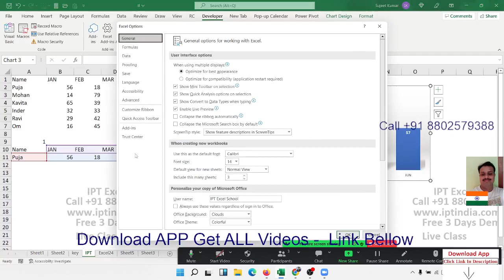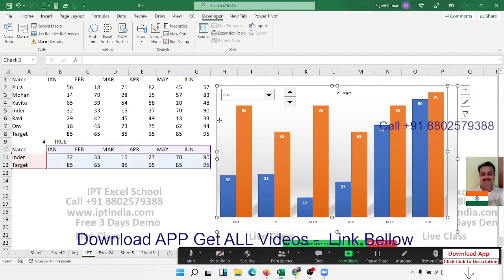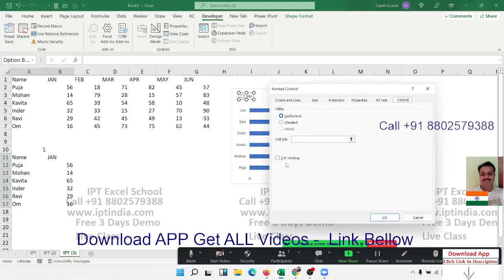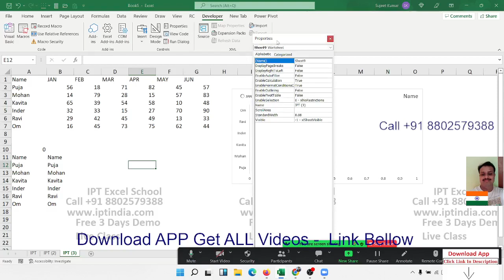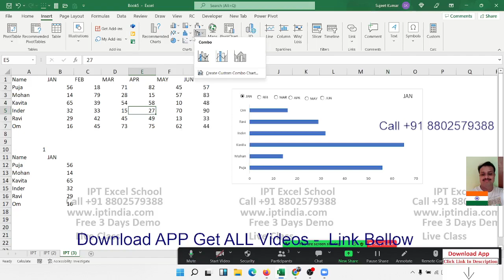Charts with Control Button in Excel